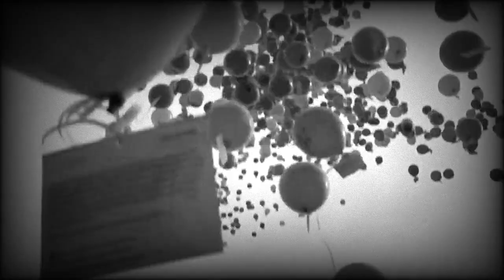Alda Noni - Kauf dir einen bunten Luftballon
Dieses wunderschöne Lied aus dem Film "Der weiße Traum" (Regie: Geza von Cziffra, 1943) wurde fälschlicherweise des öfteren Marika Rökk zugeschrieben. Tatsächlich aber handelt es sich bei der Sängerin um Alda Noni (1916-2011), einer berühmten italienischen Opernsängerin, die ihre erfolgreiche Karriere 1958 beendete, um sich ins Privatleben zurückzuziehen.
Neben ihrer Tätigkeit als Opernsängerin war Alda Noni zudem auch als Sängerin in Tonfilmen zu hören, wenn sie zum Beispiel für die Schauspielerin Olly Holzmann deren Gesangspart übernahm.